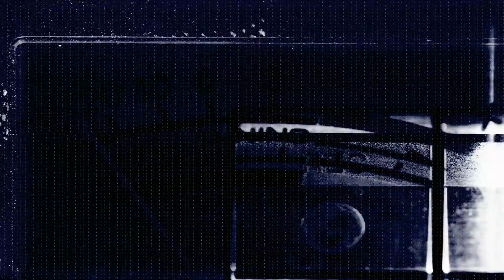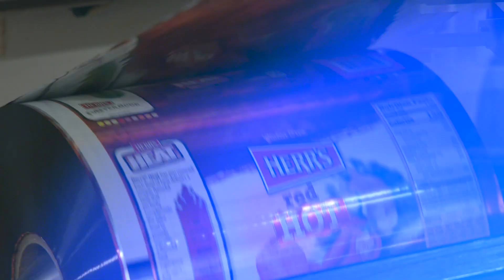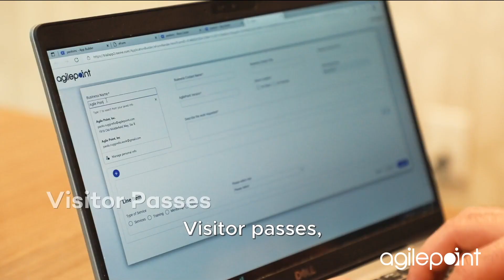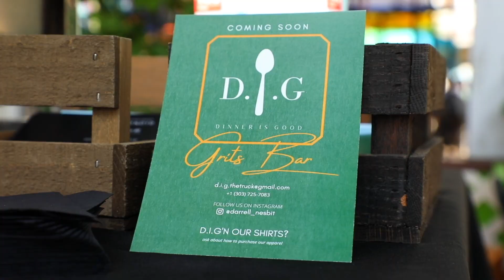2023 SHOWREEL - DP/Producer J.Paciotti of J.Pac Productions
2023 Showreel - Latest Version as of Dec 31, 2023*
DP/Producer J.Paciotti of J.Pac Productions